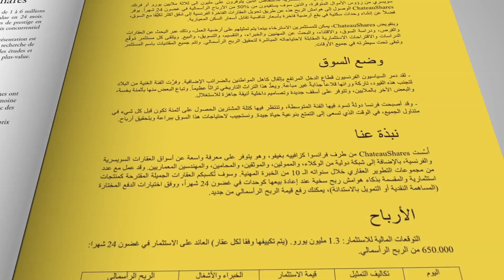ChateauShares Journal - Nous représentons vos intérêts.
ChateauShares a pour but de représenter les intérêts de ses clients, dans le cadre d'investissements de fortune dans des chateaux.
Chacun de nos clients reste à tout moment propriétaire de ses murs et de son capital. Nos investisseurs réalisent avec notre concours des affaires, et nous honorent d'un revenu fixe de représentation mensuel basé sur la valeur globale du bien en temps réel.
Lisez le Journal ChateauShares !